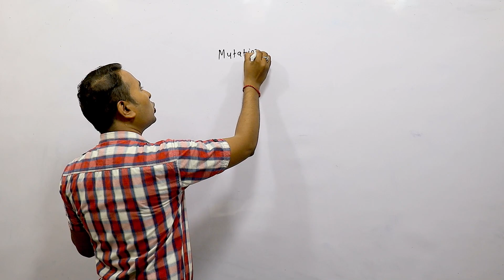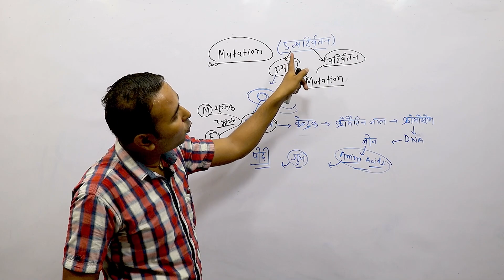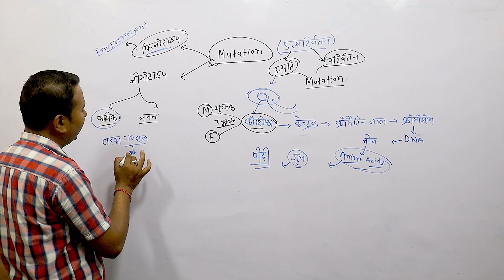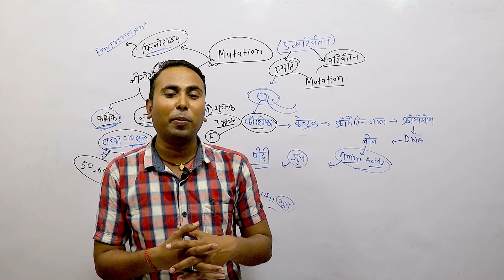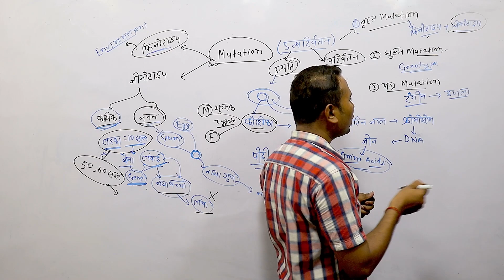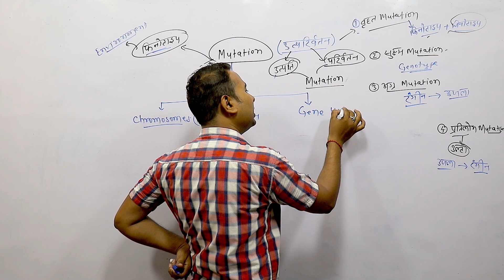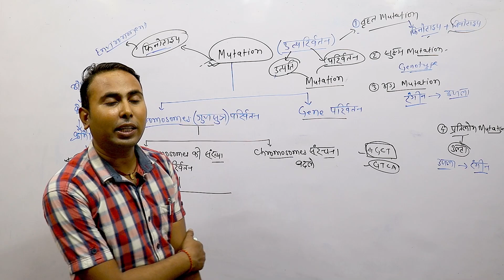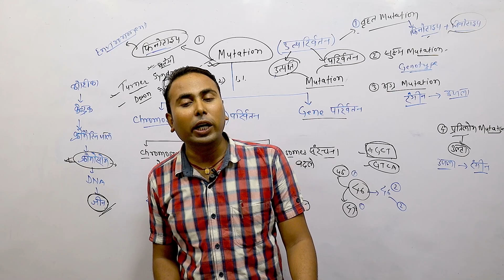Mutation : वंशागति तथा विविधता के सिधांत | Class 12th Biology ( जीवविज्ञान ) in Hindi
Mutation : वंशागति तथा विविधता के सिधांत - Principle of Inheritance and Variation | Class 12th Biology ( जीवविज्ञान ) in Hindi